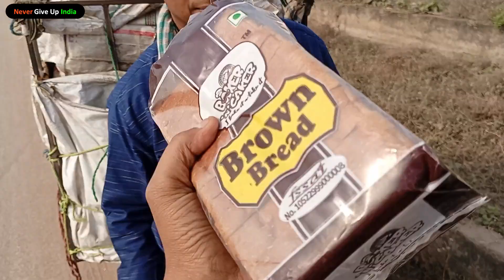2 लाख महीनें का सेल | ₹3000 से शुरू करें | Roadside Business Ideas 2023 | Most Profitable Business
2 लाख महीनें का सेल | ₹3000 से शुरू करें | Roadside Business Ideas 2023 | Most Profitable Business @NeverGiveUpIndian

Fruit Business 2023
Cloth Business 2023
Bread Business 202
Plastic Business 2023
Balloon Business 2023
Mobile Accessories Business 2023
Plastic Business 2023
Rashan Business 2023
Bag Business 2023
Painting Business 2023
Electronic Business 2023
Sabji Wala 2023
Lassi Business 2023
Cap Goggle Belt Business 2023
Green shade net business 2023
Toys business 2023
Ice Cream business 2023
Chai Wala 2023
Ganna juice business 2023